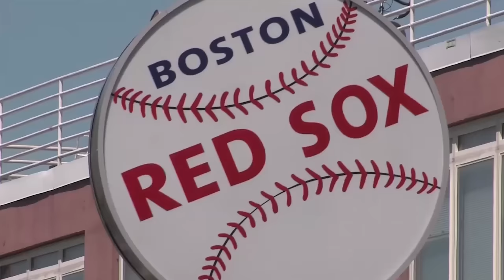CUBEconversations - Scale & Agility for Private Clouds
On this episode of CUBEconversations, SiliconANGLE Co-CEO Dave Vellante, & Plexxi CEO Rich Napolitano discuss the cloud, and particularly the challenges of "East-West" traffic between the old "North-South" stack solutions.

The duo discussed the market and Rich showed a bit of Plexxi's plans, including products and company growth in the coming year.